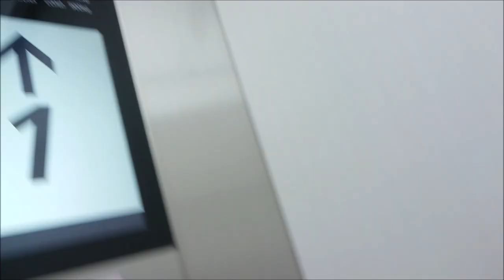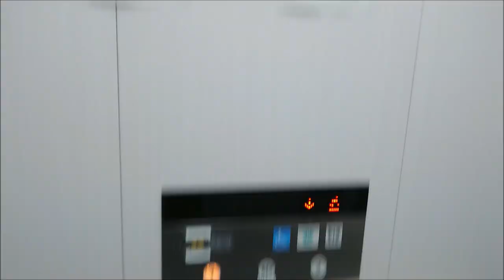千歳市役所第2庁舎のエレベーター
メーカーは日立製です。アナウンスが珍しく、扉開アナウンスが流れた後に、到着アナウンスという流れであまり聞かない順番になっています。

用途：乗用
定員：13名
積載：900kg
設置年：2019年
アナウンス：あり
到着音：あり
車椅子操作盤：あり
エレベーター台数：2（離れて設置）
機種：アーバンエース
方式：ロープ式